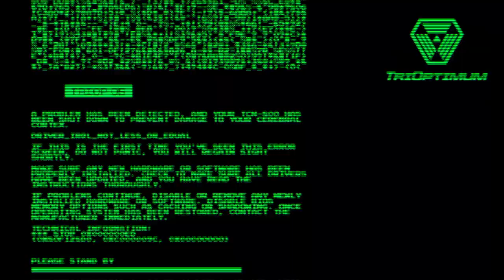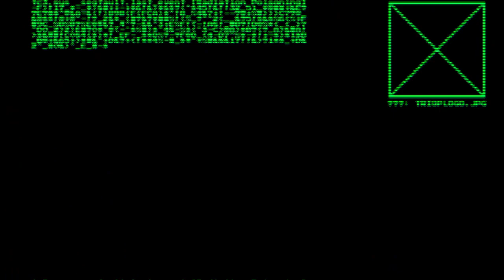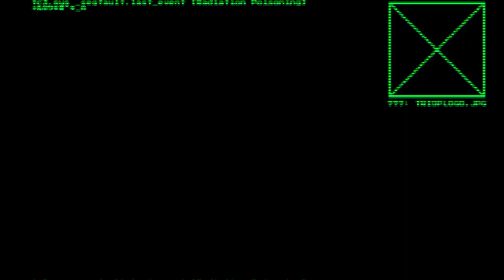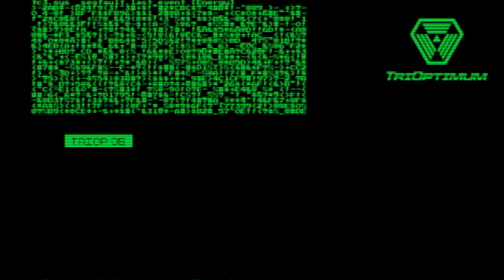System Shock - Episode 16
We die alot lol